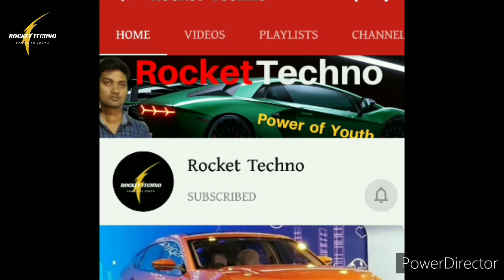New Alcazar 7 seter premium SUV 2021 / News & Details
It gives you upcoming technology information video, which is recently & upcoming
इसलिए आप हमें वीडियो को देखते रहे और technology से जूड़े रहे।
Rocket Techno आपलोग के लिए हमेशा लेटेस्ट technology वीडियो को लाता रहता है ।